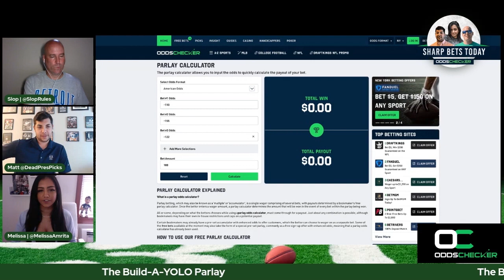Wednesday's Best Bets | MLB Picks | Sharp Bets Today (8/24)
What better way to spend your Wednesday than with Slop, Matt and Melissa as they break down their favorite picks for tonight.